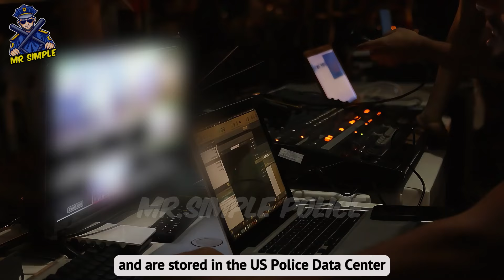The Unwanted Exposure of a Police Officer... I'm Shocking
A police officer driving at high speed accidentally hit and killed a female student crossing the street, and the incident was captured on camera, shocking everyone.

* USA NEWS | Reporting real cases in the United States - Sharing stories about law enforcement and providing additional knowledge related to U.S. law. The content of the videos is solely for reporting, explaining, and educational purposes, and does not glorify violent crimes or aim to embarrass, mock, or demean anyone involved. Please do not imitate any illegal actions shown in the videos!

* The videos use slang, euphemisms, and softened language to mitigate sensitive or offensive details that might be uncomfortable for viewers. We appreciate your understanding.

This video is in no way adorns or encourages any violent crime. It is not intended to puplicly shame, ridicule or degrade anyone involved in these incidents, but rather based solely on providing factual news and reporting. Please do not imitate any illegal acts in the video.

Track:
Dramatic Adventure by MaxKoMusic

Track:
Dramatic orchestral by J.P Bianchini: